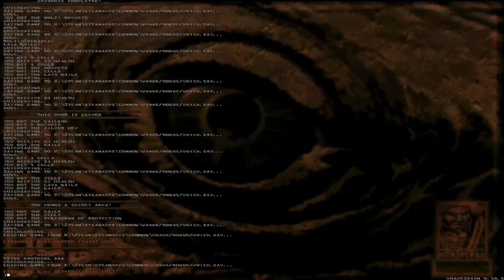Quake: Dissolution of Eternity [2] Hell's Fortress Pt. 2 // Vore-tex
And I was just going to praise this one for not having any Vores.